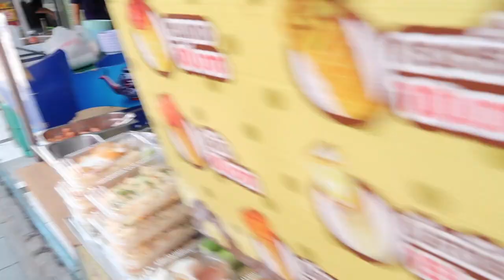ลูกชิ้นปิ้งข้างถนนกะแซบนางว่า😋เจอมะเขือยักษ์ที่กทมขอบคุณพี่ๆน้องๆFC ที่ยังจำได้